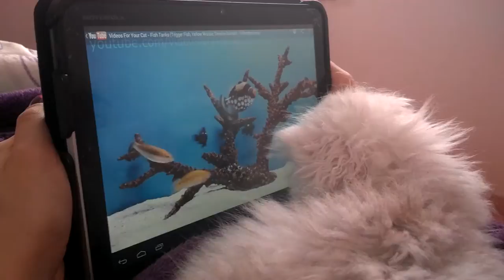Coco plays with the fish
Coco has a new love for a Youtube movie (link to that video below)